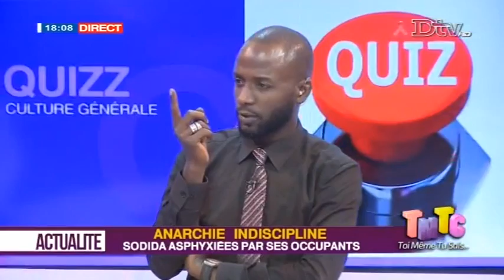TMTC du mardi 02 oct. 2018